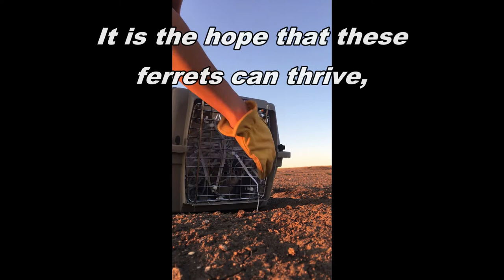Woods, Waters, Fins, Fur and Feathers | Black-footed ferrets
Tag along with Silka Kempema, GFP biologist, as a group of volunteers release 19 black-footed ferrets on the Bad River Ranch near Pierre!